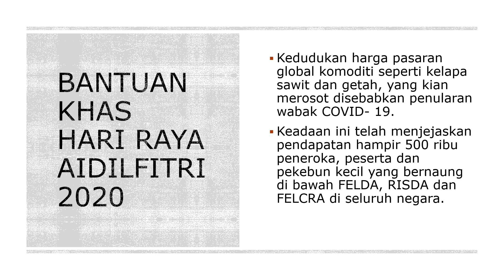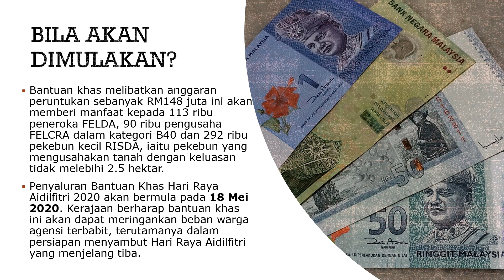Bantuan AIDILFITRI RM300 untuk Pengusaha FELDA, FELCRA & RISDA | Bantuan Khas Hari Raya AIDILFITRI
Kerajaan sedia maklum tentang penurunan pendapatan pengusaha, peneroka dan pekebun FELDA, FELCRA dan RISDA akibat penularan wabak COVID-19. Selain daripada Bantuan Sara Hidup Rakyat (BSH) dan Bantuan Prihatin Nasional (BPN), Bantuan Khas Hari Raya Aidilfitri RM300 ini adalah dialu-alukan untuk menolong peneroka FELDA, peserta FELCRA dalam kategori B40 dan pekebun kecil RISDA dalam keadaan yang susah ini.
Jom, saksikan video ini dan tengok bilakah ia akan dimulakan?

Peralatan yang saya gunakan:
Mobile phone

Terima kasih.
Bantuan Aidilfitri FELDA